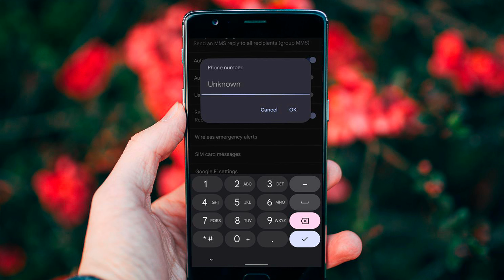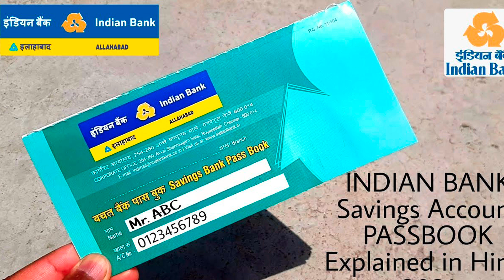Tsrtc Apprenticeship 2024 how to apply Apprenticeship Application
TSRTC Apprentice 2024 Apply Online Non Engineering|TSRTC Apprenticeship Application Form 2024

1️⃣ Overview of TSRTC Notification 2024
2️⃣ Eligibility Criteria and Qualifications
3️⃣ Important Dates and Deadlines
4️⃣ Step-by-Step Guide to Online Application
5️⃣ Document Requirements
6️⃣ Fee Payment Process
7️⃣ Tips for a Smooth Application Submission